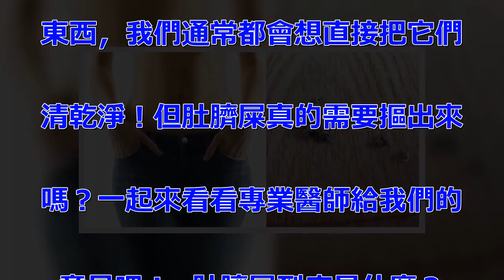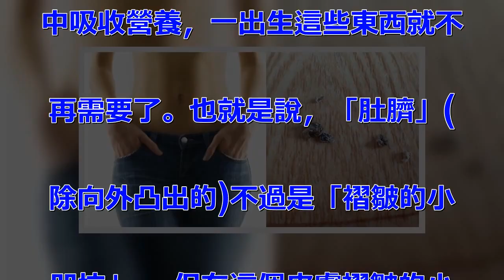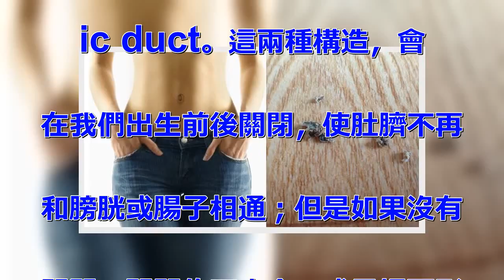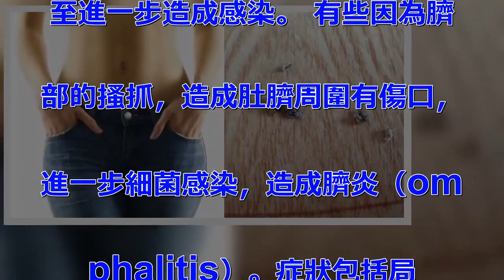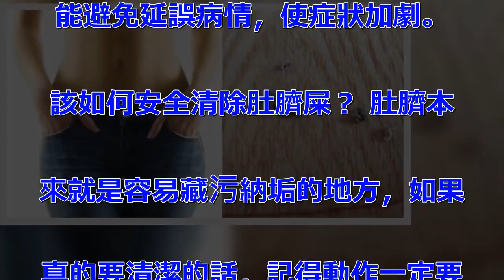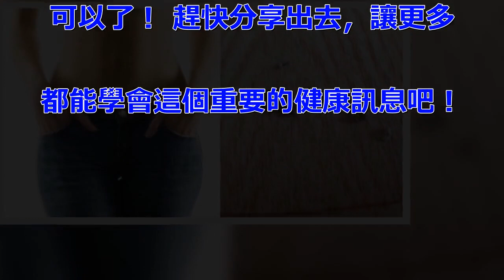原來肚臍污垢不能隨便亂摳！我卻笨笨的挖光光...終於了解長輩說為什麼不能挖太乾淨！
洗澡的時候是不是會注意到自己肚. 臍裡面有髒東西呢？肚臍裡面的髒. 東西被稱為「肚臍屎」，就像鼻屎. 和眼屎一樣，看到這種「骯髒」的. 東西，我們通常都會想直接把它們. 清乾淨！但肚臍屎真的需要摳出來. 嗎？一起來看看專業醫師給我們的. 意見吧！  肚臍屎到底是什麼？.  肚臍是體中唯一可以用手觸摸，. 用眼睛可以看到的穴位，名為神闕. 。神闕穴是胎兒生前從母體獲取營. 養的通道，在胚胎發育過程中為腹. 壁直接相連，藥物易於通過臍部，. 進入細胞間質迅速佈於血液中，而. 且它內聯十二經脈、五臟六腑、四. 肢百骸、五宮、皮肉筋，因而歷來. 被醫家視為治病要穴。 在出生的. 時候，肚臍的任務就已經完成了。. 胎兒用肚臍的前端和抬盤相連，從. 中吸收營養，一出生這些東西就不. 再需要了。也就是說，「肚臍」(. 除向外凸出的)不過是「褶皺的小. 凹坑」。 但在這個皮膚褶皺的小. 凹坑裡，卻容易積存膚垢。一些代. 謝物積存在這一小塊區域，含有污. 垢的黑色東西就形成了「肚臍屎」. 。 真的該清潔肚臍屎嗎？ 馬偕. 紀念醫院劉如芳醫師提到：當我們. 還在媽媽的肚子裡的時候（也就是. 胎兒時期時），我們的肚臍有兩種. 構造分別和膀胱和腸子連接。與膀. 胱相接的構造稱為臍尿管，英文稱. 為urachus；與腸子相接的. 構造稱為臍腸繫膜管，英文稱為 . omphalomenseter. ic duct。這兩種構造，會. 在我們出生前後關閉，使肚臍不再. 和膀胱或腸子相通；但是如果沒有. 關閉、關閉的不完全，或是裡面形. 成囊腫，都可能有分泌物流出，甚. 至進一步造成感染。 有些因為臍. 部的搔抓，造成肚臍周圍有傷口，. 進一步細菌感染，造成臍炎（om. phalitis）。症狀包括局. 部的紅、腫、熱、痛，甚至流膿。. 如果沒有治療，可能還會擴散成蜂. 窩性組織炎、腹膜炎、敗血症等。. 一般需要接受抗生素治療，當傷口. 感染嚴重時，可能還需要進行傷口. 的清瘡手術。 傳統觀念認為清洗. 肚臍恐會引起腹痛等現象，但長期. 不清潔，不但會堆積污垢，還恐會. 引起細菌感染，因此仍須適當清潔. 較佳；醫師呼籲，若肚臍有任何症. 狀出現時，就應盡快就醫檢查，才. 能避免延誤病情，使症狀加劇。 . 該如何安全清除肚臍屎？ 肚臍本. 來就是容易藏污納垢的地方，如果. 真的要清潔的話，記得動作一定要. 溫柔！如果肚臍比較淺，就可以直. 接用水清洗；如果比較深，容易在. 裡面褶皺的地方藏污垢，那就可以. 用棉花棒沾點凡士林或者乳液來清. 潔，利用凡士林和乳液的潤滑效果. ，比較不容易商到肚臍的肌膚。 . 注意！清潔肚臍時千萬不可以太用. 力，動作一定要輕柔，也不要用手. 摳！因為指甲裡的可能藏有更多細. 菌。 以後絕對不要用指甲亂摳肚. 臍，只要用棉花棒沾凡士林清潔就. 可以了！ 趕快分享出去，讓更多. 都能學會這個重要的健康訊息吧！.